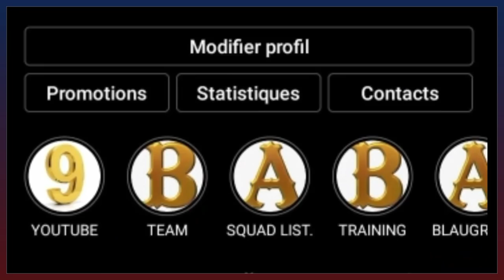🤣🤣ON TAPE QUE DES 4 MAINTENANT / LE BARÇA FAIT TREMBLER TOUTE L'EUROPE, PEDRI N'A PAS 19 ANS.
LE BARÇA L'EMPORTE 4 À 0 FACE À L'ATHLETIC BILBAO. DANS CETTE VIDÉO JE VOUS PARLE DE L'APRÈS MATCH.

Alors:
Vous pouvez aussi me suivre sur mes réseaux:
VOUS POUVEZ AUSSI ME REJOINDRE SUR TIK TOK
Pour plus d'informations vous pouvez me contactez👇:
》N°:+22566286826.